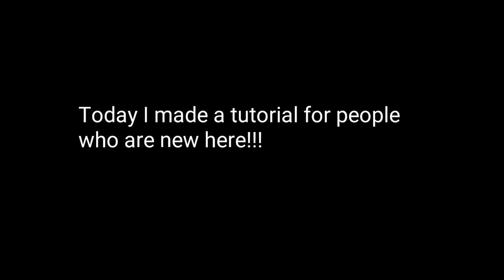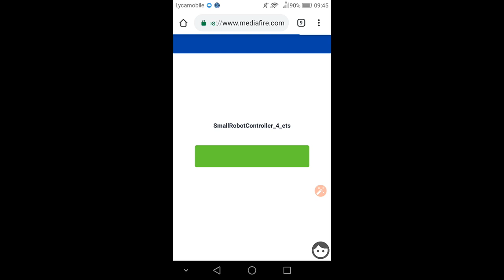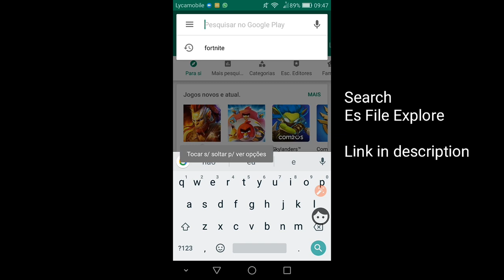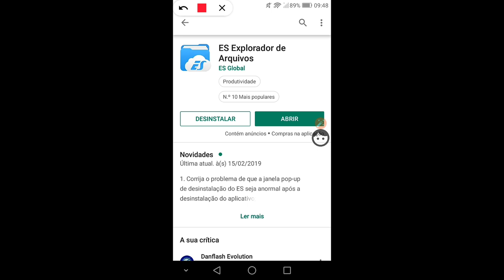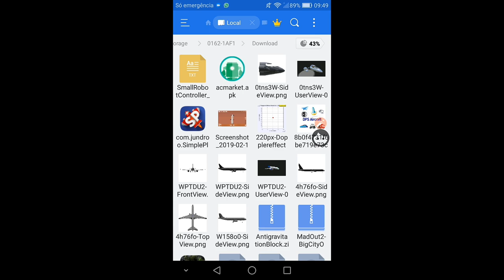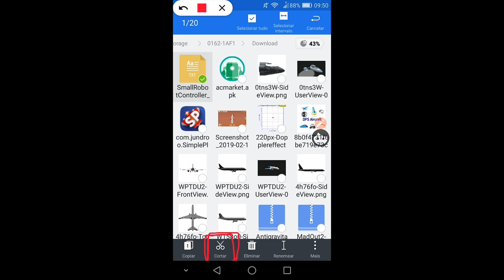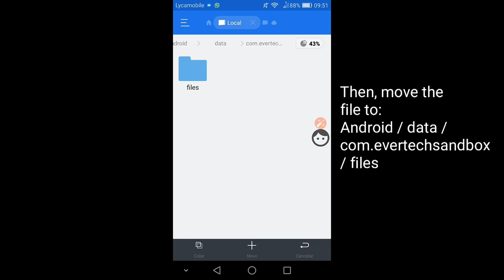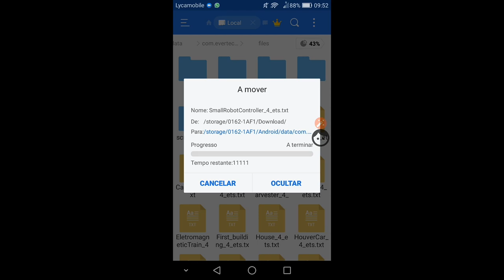Evertech Sandbox: How to install Maps? Tutorial #1